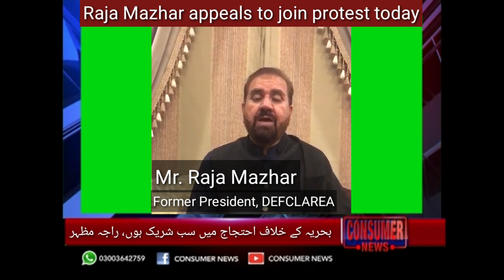بحریہ ٹاؤن کے خلاف مظاہرے میں سب لوگ بھرپور شرکت کریں، راجہ مظہر کی اپیل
بحریہ ٹاؤن زیادتیاں بند کرے، سابق صدر ڈیفکلیریا